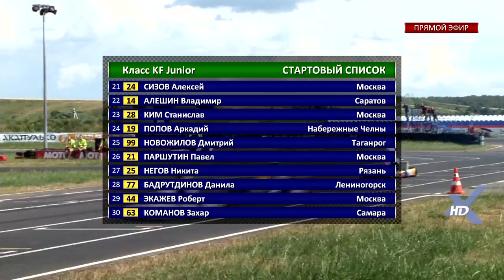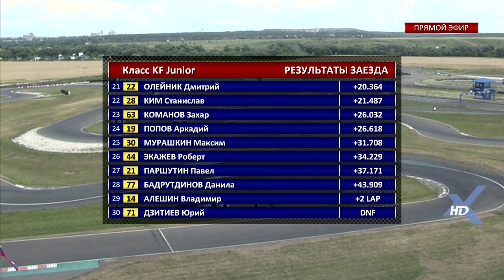ЧЕМПИОНАТ РОССИИ, ПЕРВЕНСТВО РОССИИ по картингу 3,4 этапы. 10 июля 2016 г. Рязань КЛАСС KF J 2fin